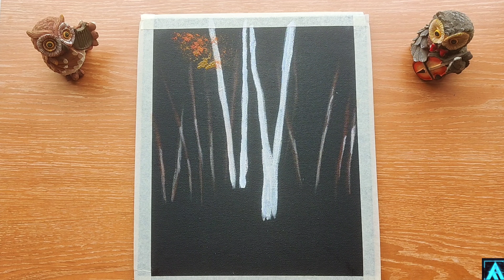How to draw a forest on black canvas in acrylic| step by step tutorial for beginners| Art attack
In this step by step acrylic painting tutorial we will learn how to paint forest scene. Happy to have you here!
Thank you for your constant support! I really do appreciate your kindness!

Instruments that I used in this painting
1. Palette knife
2. Acrylic colours
3. Canvas board
4. Flat Brush
5. Varnish after painting
6. Fan brush
7. Line brush
8. Masking tape